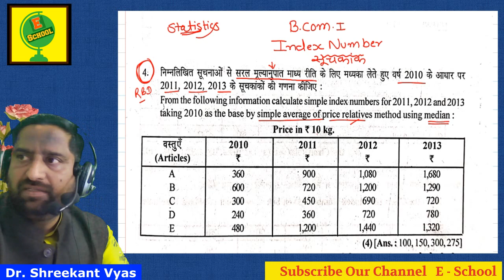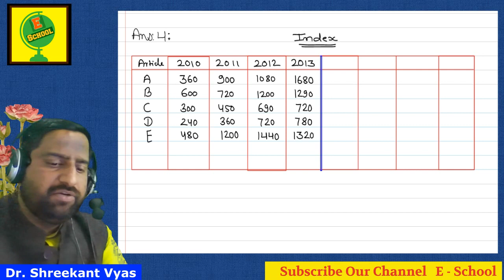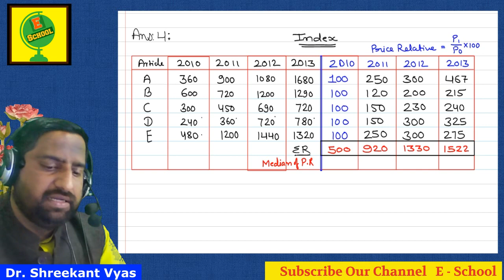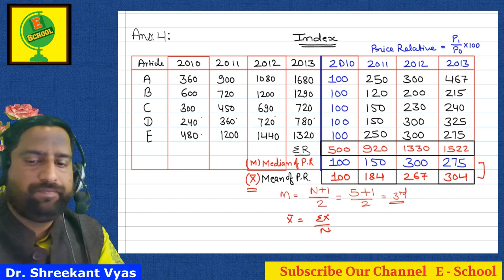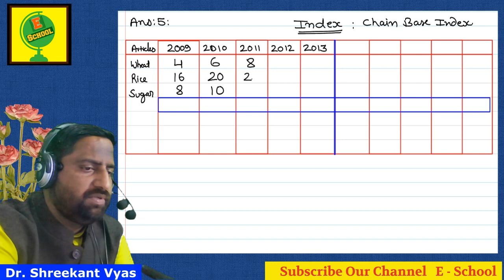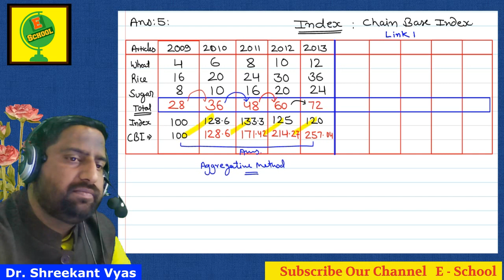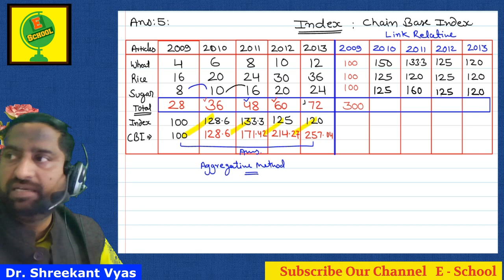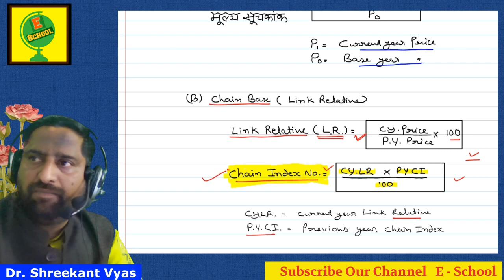B Com I Index Number Statistics Q 4 & 5 RBD